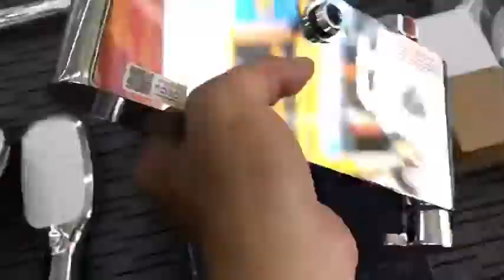SEN TẮM ĐỨNG NÓNG LẠNH ĐỒNG THAU MẠ CROME – KS-06E13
SEN TẮM ĐỨNG NÓNG LẠNH ĐỒNG THAU MẠ CROME – KS-06E13 – sen cây mang “hình thể” đẹp và sáng bóng

Sen cây là dòng sản phẩm nhanh chóng bắt kịp với xu thế thị trường, cụ thể đó là loại SEN TẮM ĐỨNG NÓNG LẠNH ĐỒNG THAU MẠ CROME – KS-06E13. Không chỉ được ưa chuộng bởi “hình thể” bắt mắt, ấn tượng mà khi sở hữu dòng sen cây tắm đứng này, chủ nhà sẽ có cơ hội trải nghiệm sự sảng khoái tuyệt vời khi tắm bằng cách massage đặc biệt chỉ ở sản phẩm này. Bên cạnh đó, tính năng tiết kiệm nước nhưng vẫn có thể tạo ra lượng nước mạnh và đều, ba chế độ tắm được tích hợp linh hoạt trong cùng một hệ thống điều chỉnh. Chỉ bằng thao tác xoay nhẹ cục điều chỉnh ở phần củ sen, bạn có thể thay đổi dễ dàng cả ba chế độ nước khi tắm.

Thêm vào đó, SEN TẮM ĐỨNG NÓNG LẠNH ĐỒNG THAU MẠ CROME – KS-06E13 sẽ toát lên vẻ đẹp sáng bóng của chất liệu đồng mạ crom. Sự phối hợp ăn ý của kiểu dáng thiết kế cùng chất liệu cấu tạo đã giúp cho sản phẩm chinh phục trái tim của người đối diện ngay từ cái nhìn đầu tiên.

sáng đẹp  theo thời gian

Vẻ ngoài sang, kiểu dáng bên ngoài thể hiện nét trẻ trung, tươi mới, đường nét thiết kế tỉ mĩ và tinh tế cùng với chất liệu cấu tạo từ đồng mạ crom (được mạ ba lớp), yếu tố này sẽ giúp cho sản phẩm tăng thêm độ bền, tuổi thọ khi sử dụng. Ngoài ra thì còn chống gỉ sét, chống bám bẩn tốt hơn nữa.

SEN TẮM ĐỨNG NÓNG LẠNH ĐỒNG THAU MẠ CROME – KS-06E13 – lựa chọn hoàn hảo của phòng tắm hiện đại

Nhu cầu người dùng luôn có sự thay đổi theo thời đại, do đó không gian phòng tắm ngày nay cũng có nhiều yêu cầu khác hơn so với trước đây. Không chỉ là đẹp mà còn phải hiện đại, tiện nghi, hài hòa với tổng thể chung, và còn phải đáp ứng những yêu cầu khác như: tắm thoải mái, sử dụng tiện lợi, an toàn khi dùng,…

SEN TẮM ĐỨNG NÓNG LẠNH ĐỒNG THAU MẠ CROME – KS-06E13  được người dùng đánh giá khá cao, ngoài ưu điểm tuyệt vời về vẻ đẹp hiện đại bên ngoài thì bát sen và tay sen, củ sen (búp sen) được thiết kế vuông vức, bát sen hơn 100 lỗ giúp nguồn nước lan tỏa liên tục trên toàn cơ thể người tắm, căng thảng; stress nhanh chóng được giải tỏa khi bằng làn nước nóng; hoặc lạnh theo tùy chỉnh của bạn.

Sản phẩm này được Thương hiệu kasai nhật bản   bảo hành như thế nào?

Các sản phẩm  sẽ được bảo hành chính hãng trên toàn quốc của tập đoàn kasai nhật bản  Ngoài ra hệ thống THẾ GIỚI NHÀ TẮM  còn có chính sách một đổi một nếu lỗi kỹ thuật đến từ phía nhà sản xuất và hỗ trợ bảo trì trọn đời cho sản phẩm này.

THẾ GIỚI NHÀ TẮM  – Bán lẻ giá sỉ

Thấu hiểu được rằng, chất lượng là yếu tố cốt lõi tạo nên sự tin tưởng, làm nên lợi thế cạnh tranh, do đó mỗi một sản phẩm khi được đưa ra thị trường đều được chúng tôi kiểm tra nghiêm ngặt. Bên cạnh đó, giải pháp mà THẾ GIỚI NHÀ TẮM  lựa chọn đó chính là tạo sự đa dạng về chủng loại, mẫu mã, giá bán,… giúp khách hàng dễ dàng tiếp cận cũng như lựa chọn.

ĐC Shomwroom : 897A  Nguyễn Ảnh Thủ , P . Tân Chánh Hiệp ,  Q. 12 , TP.HCM